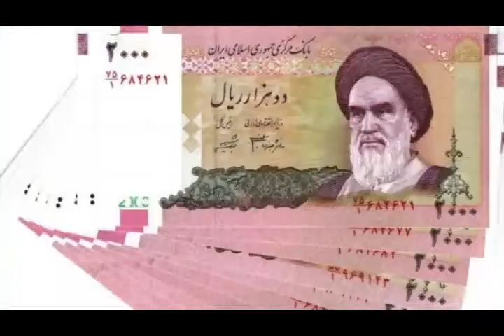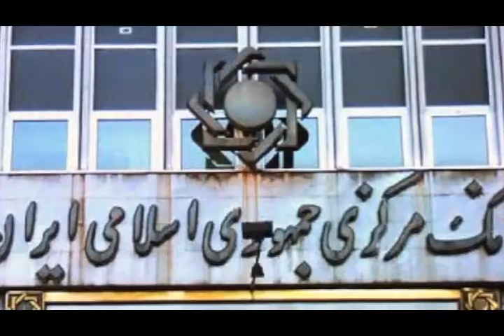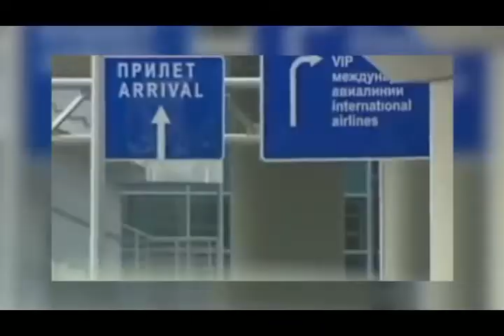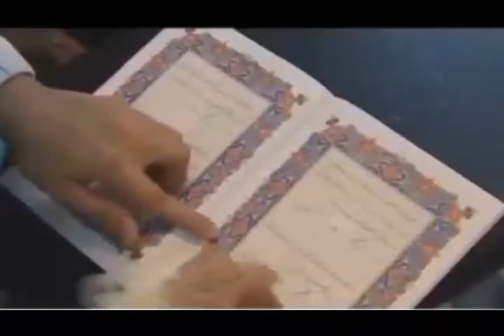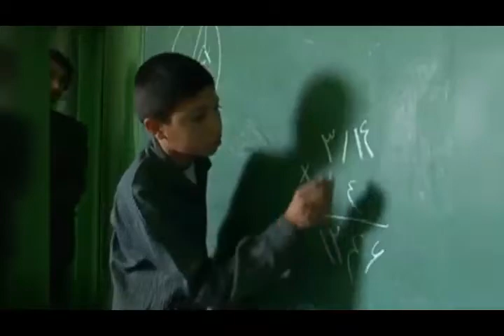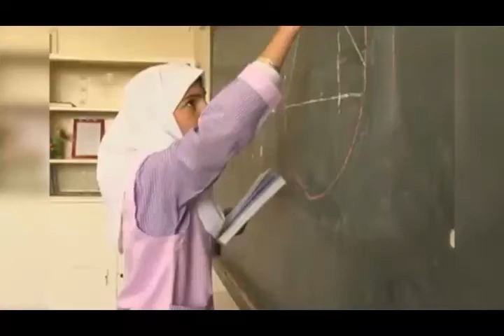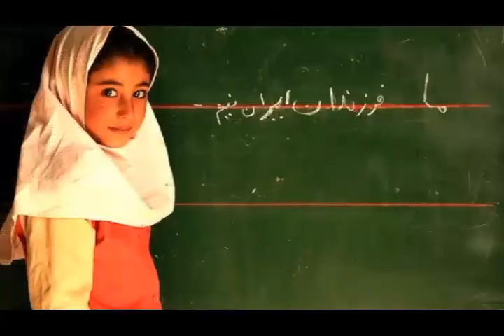تلویزیون ایران فردا - اخبار روزانه ایران و جهان پنجشنبه 19 تیر